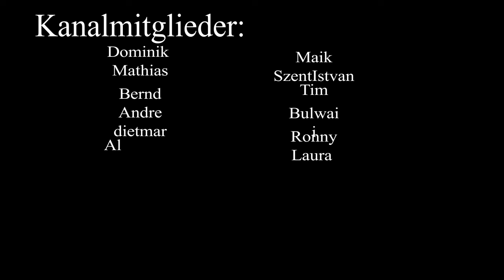🌊 Gegen den Strom - Ein Lied über Mut und Eigenständigkeit 🛶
Gegen den Strom" ist ein kraftvolles Lied, das die Reise eines Einzelnen erzählt, der sich entscheidet, gegen die Konventionen zu schwimmen und seinen eigenen Weg zu gehen. Dieser Track feiert die Kraft der Eigenständigkeit und den Mut, gegen die Erwartungen anzukämpfen. Ein Muss für jeden, der sich in Zeiten der Unsicherheit stark und unabhängig fühlen möchte.